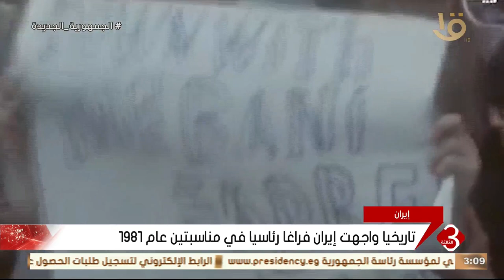مجلس صيانة الدستور: النائب الأول للرئيس سيتولى مهام الرئاسة بعد موافقة المرشد الأعلى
نشرة الثالثة | مجلس صيانة الدستور: النائب الأول للرئيس سيتولى مهام الرئاسة بعد موافقة المرشد الأعلى